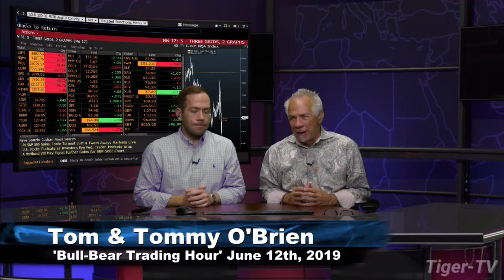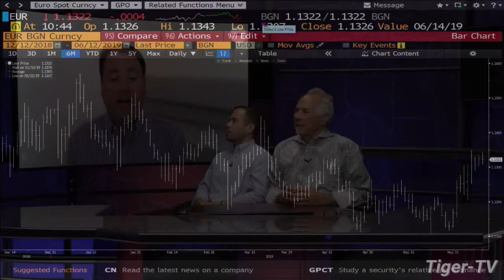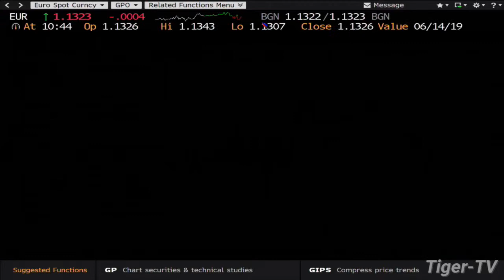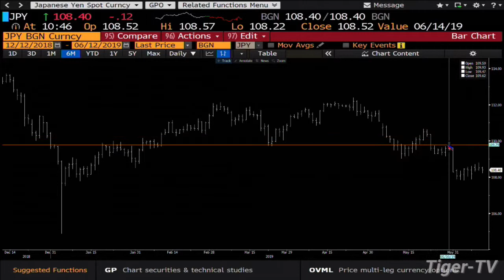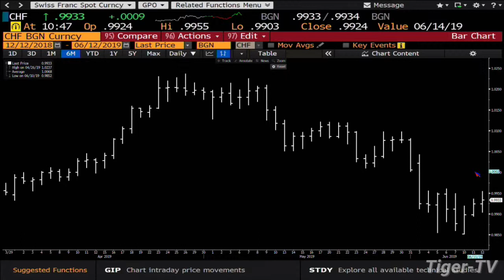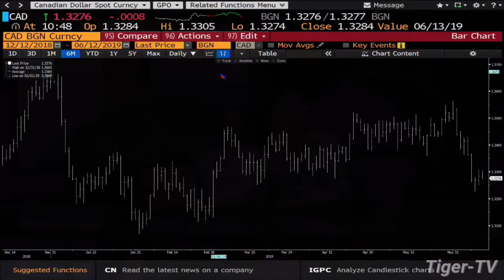Teddy Kekstadt on The Bull/Bear Trading Hour March 13th, 2019